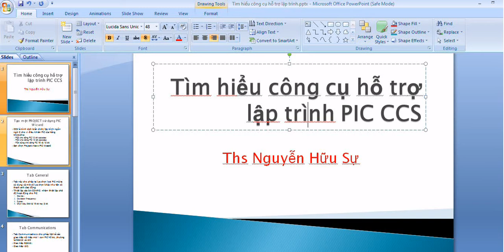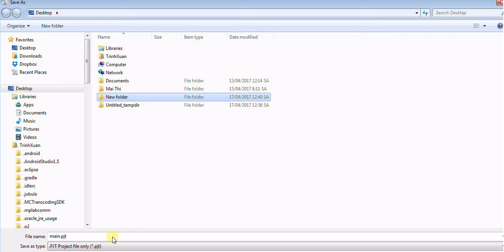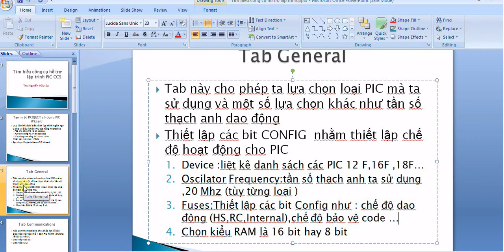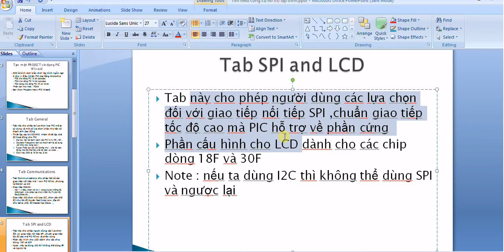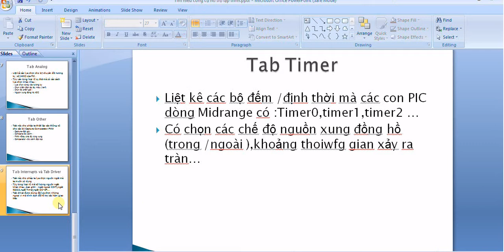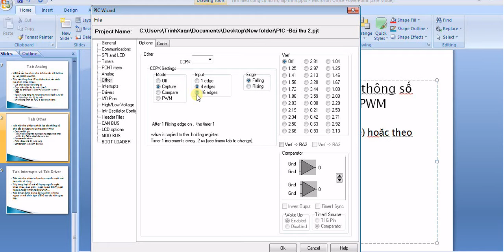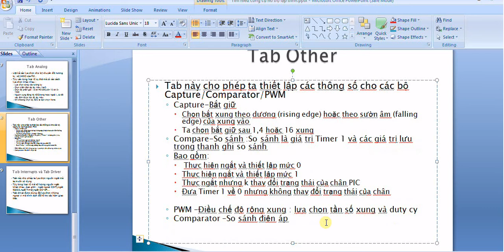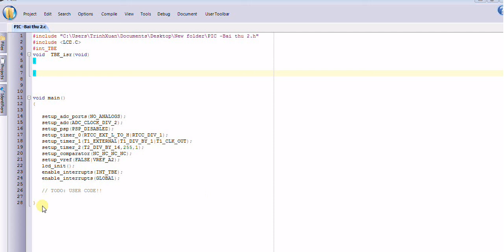công cụ hỗ trợ lập trình PIC CCS #6-Tools to support PIC CCS # 6 programming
Tools to support PIC CCS # 6 programming
Nguyễn Hữu Sự